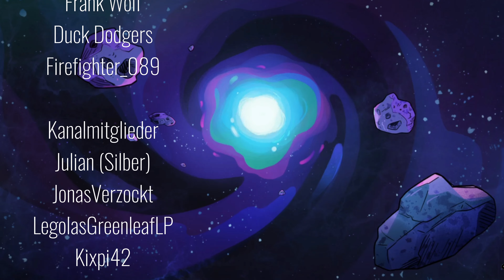Absturz und erste Schritte - 01 - Lets Play Stranded Alien Dawn 4k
Playlist zu diesem LetsPlay: wird nachgereicht

Du kannst ab sofort Kanalmitglied werden und mich damit unterstützen.